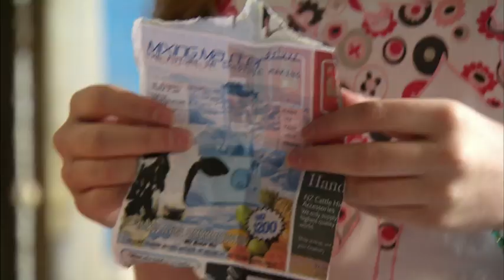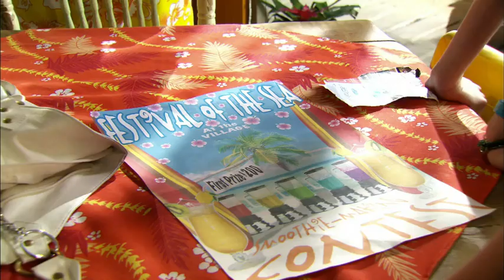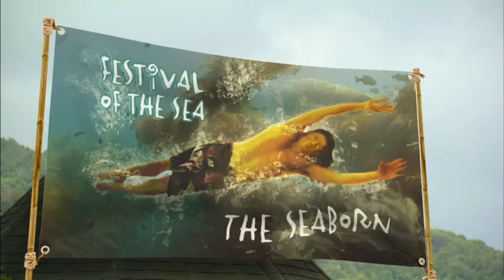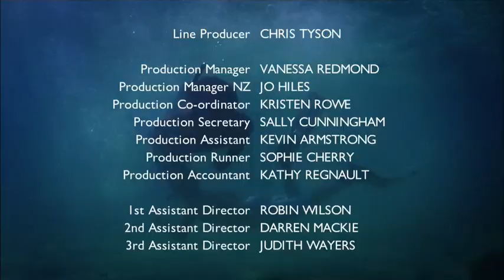Paradise Cafe Season 1 Episode 11 Bring It On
When a surfie sea ghost insists that Megan and Abi find his missing leg, the gang suddenly find themselves shark hunting.

It is the Festival of the Sea on Paradise Island and Abi and Megan are both desperate to win the smoothie-making competition and the accompanying big cash prize. Marty, a surf dude sea ghost who lost a leg in a shark attack, hops up to find his missing limb. He is very competitive and manages to bring out the worst in Megan and Abi, who will stop at nothing to beat each other.

Marty thinks he has a secret ingredient guaranteed to make the best smoothie ever, but he will only reveal it to the one who finds his leg. The trouble is, it is still stuck on the shark's fin. Tai revisits a place from his dreams and comes face to face with Ragnar who tells him he is the Sea Born, with some extra-special powers.

Tai must make some big choices as he decides whether to use these powers for good and help the gang find Marty's leg, or be tempted to get selfish and succumb to the evil Ragnar.